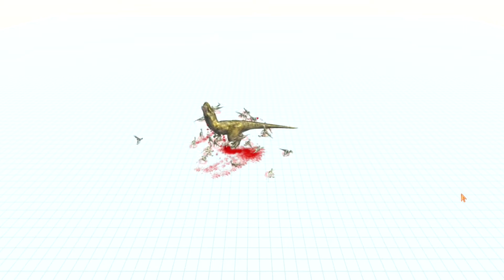30 & 35 VELOCIRAPTOR vs 1 T-rex Animal Revolt Battle Simulator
30 & 35 VELOCIRAPTOR vs 1 T-rex  Animal Revolt Battle Simulator